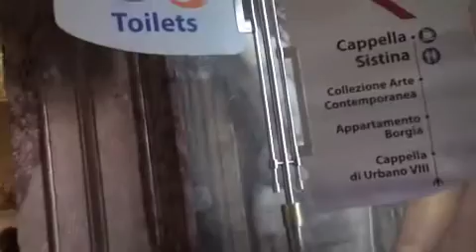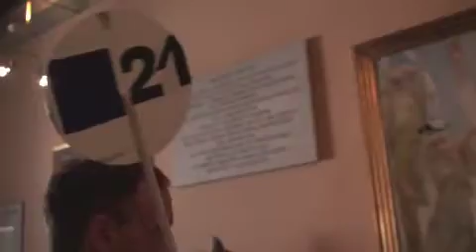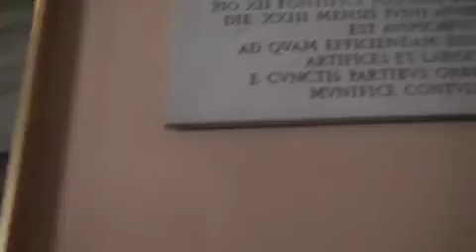JKHC - RUBY PRINCESS CRUISE - VATICAN MUSEUM ( 3 ) - 24/9/12